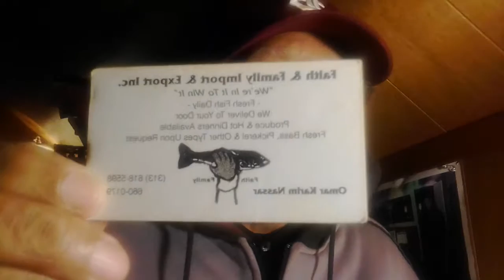Black Light Shines on the young Gs ( you better listen)